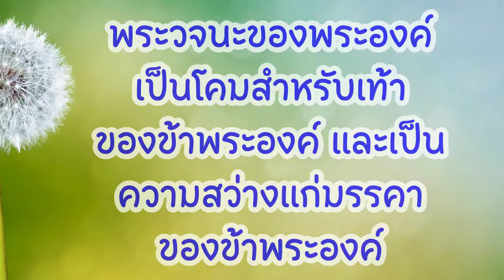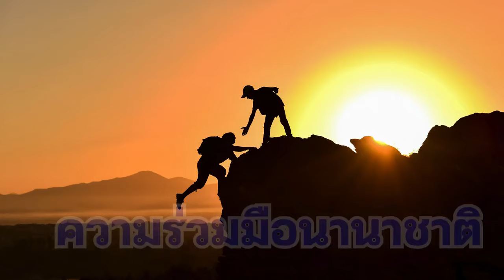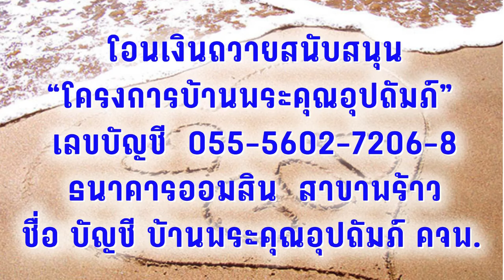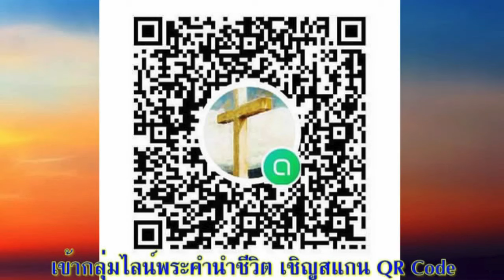06 พฤษภาคม 2024 ความร่วมมือนานาชาติ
ความร่วมมือนานาชาติ

เตรียมจิตใจ:  ลองคิดถึงอาคารที่น่าทึ่งที่คุณเคยเห็น ขนาดของพระวิหารของซาโลมอนถูกออกแบบให้คู่ควรกับพระนามของพระเจ้า ขอให้คุณใช้ภาพอาคารเหล่านั้นในการสรรเสริญความยิ่งใหญ่สง่างามของพระองค์

อ่าน: 1 พงศ์กษัตริย์ 5:1-6:10
“ฉะนั้นข้าพเจ้าจึงประสงค์จะสร้างพระนิเวศสำหรับพระนามของพระยาห์เวห์ พระเจ้าของข้าพเจ้า ดังที่พระยาห์เวห์ได้ตรัสไว้กับดาวิดพระราชบิดาของข้าพเจ้าว่า ‘บุตรชายของเจ้า... จะสร้างพระนิเวศสำหรับนามของเรา’” 1 พงศ์กษัตริย์ 5:5

สำรวจและใคร่ครวญ:
วันนี้ฉันได้พูดคุยกับข้าราชสำนักเก่าแก่คนหนึ่งซึ่งรู้สึกตื่นเต้นกับการพัฒนาที่กำลังเกิดขึ้นในตอนนี้ เขาบอกฉันว่ากษัตริย์ดาวิดต้องการสร้างพระวิหารสำหรับองค์พระผู้เป็นเจ้า และทรงจัดเตรียมวัตถุดิบอย่างดีสำหรับการสร้างพระวิหารไว้ก่อนที่พระเจ้าทรงตรัสว่า บุตร ชาย ของ พระองค์จะเป็นผู้ สร้าง พระ วิหาร ไม่ใช่กษัตริย์ดาวิดเอง เพื่อนฉันคนนี้รู้สึกยินดีมากที่ได้เห็นซาโลมอนทรงเริ่มดำเนินโครงการสร้างพระวิหารนั้นแล้ว
สิ่งนี้เป็นตัวอย่างที่แสดงให้เห็นถึงพระปัญญาของซาโลมอน พระองค์ทรงสังเกตเห็นจุดแข็งของประเทศต่าง ๆ และทรงทำสนธิสัญญาไว้กับนานาประเทศเพื่อจะได้รับประโยชน์สูงสุดจากจุดแข็งเหล่านั้น ทรงตกลงจะนำผลผลิตทางการเกษตรของอิสราเอลไปแลกกับความรู้และทักษะในการก่อสร้างของชาวฟินีเซีย ซึ่งโดยทั่วไปแล้ว ในการทำข้อตกลงระดับนานาชาติ ความสัมพันธ์ระหว่างประเทศมักจะเต็มไปด้วยความหวาดระแวง ความไม่ไว้วางใจ และการหาผลประโยชน์เพื่อตนเอง แต่ดูเหมือนว่ากษัตริย์ซาโลมอนจะทรงมีความสัมพันธ์อันใกล้ชิดกับกษัตริย์ฮีราม ผู้ทรงช่วยให้เกิดความเจริญรุ่งเรืองด้านป่าไม้ เหมืองหิน อุตสาหกรรมการเดินเรือ และทรงสอนงานเกี่ยวกับการก่อสร้างมากมายหลายครั้งเพื่อครอบคลุมทุกด้านที่อิสราเอลจำเป็นต้องเรียนรู้
กระนั้นก็ตาม แม้จะมีงานมากมายที่กำลังดำเนินไป แต่ตัวเมืองเองยังคงเงียบสงบอย่างประหลาด เพราะงานเจียรหินเพื่อการตกแต่ง การแกะสลักไม้ และการตีเหล็กถูกนำออกไปทำที่นอกเขตก่อสร้าง เพราะแม้แต่ในขณะที่กำลังทำการก่อสร้าง สถานที่นี้ก็ยังคงเป็นสถานที่ศักดิ์สิทธิ์!’

ตอบสนอง: ซาโลมอนทรงมีพระประสงค์ชัดเจนว่าจะทรงสร้างพระวิหารเพื่อถวายเกียรติแด่พระนามของพระเจ้า การทำสนธิสัญญากับฮีรามเป็นเหตุให้ฮีรามสรรเสริญพระเจ้า มีสิ่งใดที่คุณทำเพื่อถวายเกียรติแด่พระเจ้าหรือเป็นเหตุให้ผู้อื่นสรรเสริญพระเจ้าหรือไม่?